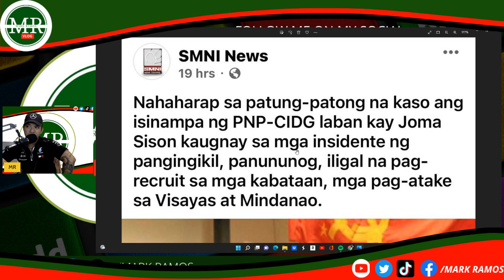JOMA REHAS NA?